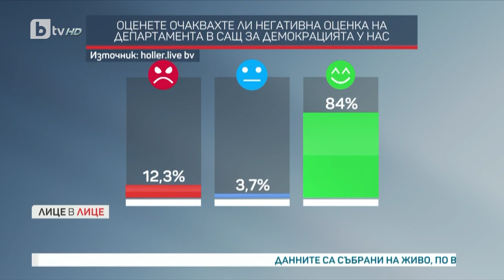Бивш гл. секретар на МВР: Сега е изключително изгодно да се занимаваш с трафик на хора IЛице в лице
„В момента е изключително изгодно да се занимаваш с трафик на хора, наказанията са относително ниски, престъплението трудно се доказва. Мигрантският натиск в никакъв случай не е безпрецедентен. Всички много обичат тази дума, но мигрантски натиск винаги е имало. Превърна се от от национален спорт в международен“, каза бившият гл. секретар на МВР Калин Георгиев.

📱 Следете всичко най-важно на и в социалните мрежи